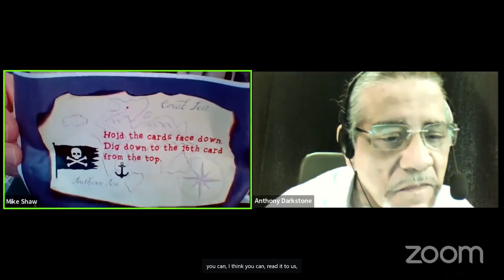Magic Treasure Map - Open Mic Performer Mike Shaw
This is my Zoom performance of a trick by Jim Steinmeyer.

I've edited the Zoom show to enhance the viewing which is limited when recording from Zoom sessions by adding some B-roll reaction shots and an applause track at the end.

The full unedited show is at The Open Mic Magic Show here on YouTube at Open Mic Magic.